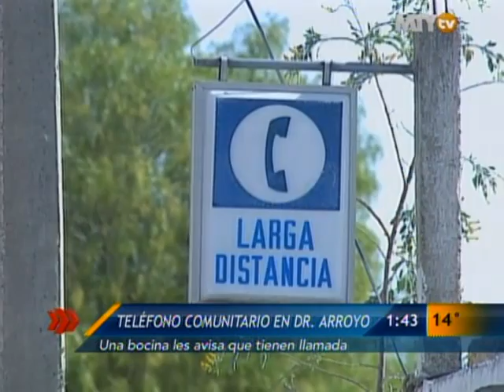Las Noticias - Teléfono comunitario en Dr. Arroyo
Una bocina les avisa que tienen llamada